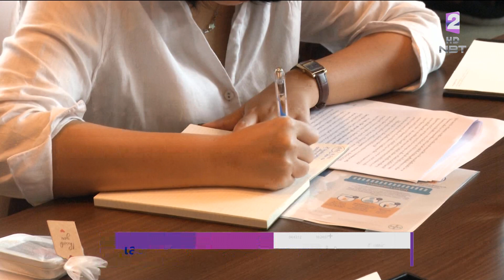เสวนา " โรคไตเรื้อรังในผู้ป่วยเบาหวานชนิดที่ 2 " ข่าวค่ำ วันที่ 15 กันยายน 2566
หนึ่งในสาเหตุของการเกิดโรคไต ที่พบได้บ่อยที่สุดมาจากโรคเบาหวาน โดยพบว่า ทั่วโลกมีจำนวนผู้ป่วยโรคไตเรื้อรัง ถึง 843 ล้านคน และมีผู้เสียชีวิตประมาณ 1 ล้านคน จากโรคไตวายที่ไม่ได้รับการรักษา ทำให้มีการจัดเสวนา " โรคไตเรื้อรังในผู้ป่วยเบาหวานชนิดที่ 2 " ซึ่งทั้ง 2 โรคนี้มีความเชื่อมโยงกัน เพื่อหาทางป้องกันและแนวทางรักษา